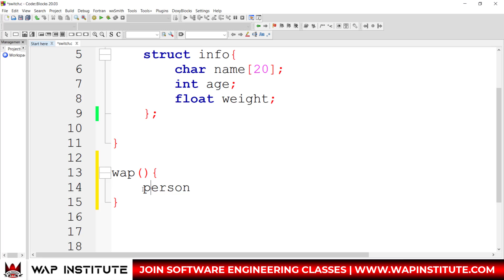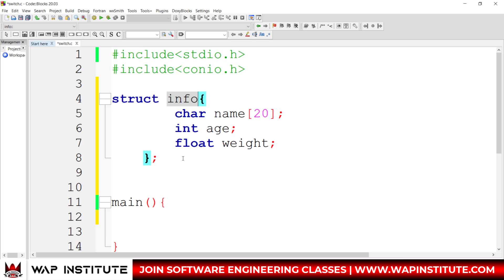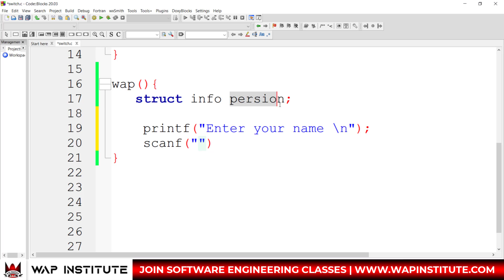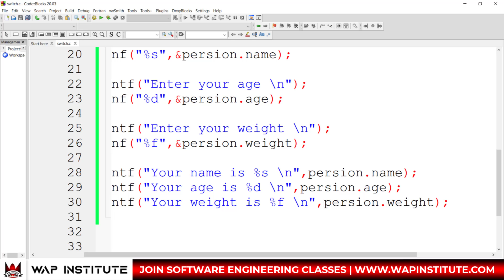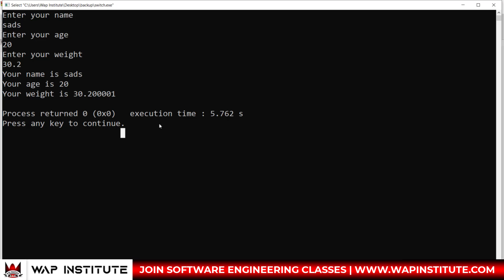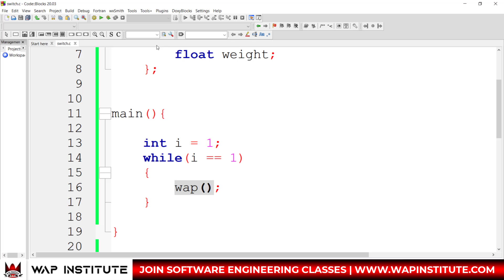Ch-43 c language global and local structure | take user input in structure hindi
Dear students
In this video we are going learn about global and local structure.

Office hour
10:00am to 6:00pm

---* Video keywords *---
how many types of structure in c language hindi,
what is global structure in c language hindi,
what is local structure in c language hindi,
how to access structure in every functions in c language hindi,
how to take user input in structure in c language hindi,